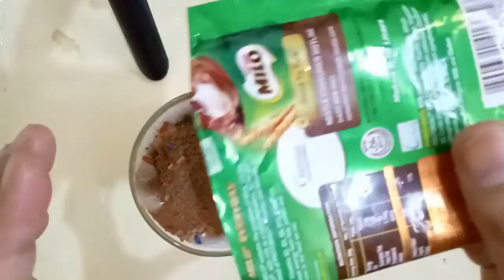HOW TO MAKE MILO DALGONA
Hello guys welcome back to my channel.. If you are new to my channel please dont forget to SUBSCRIBE and click the notification bell.. para updated kayo sa mga new videos ko... thank you so much sa lahat ng sumusoporta sa channel q... 😊

Install the ShopBack App and get instant P 100.00 Bonus
(para makakuha ng 100 bonus..  add your withrawal details  at purchase ng 300 sa SHOPEE OR LAZADA OR any partner ni SHOPBACK)

Install Shopee and get 100off in your first order enter refferal code 👉ANNAL323

Install Lazada and get 200 rewards enter refferal code  👉6DPAM8D5

install Foodpanda and get 100 pesos discount with a min. purchase of 400 pesos

Follow my pages:
*Home Buddies Ph